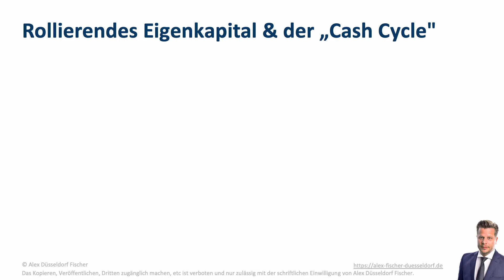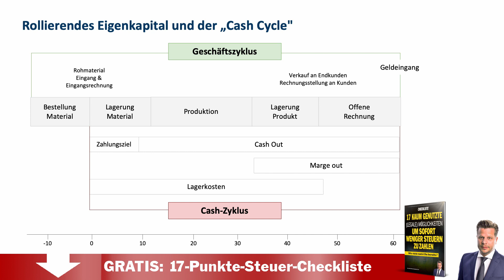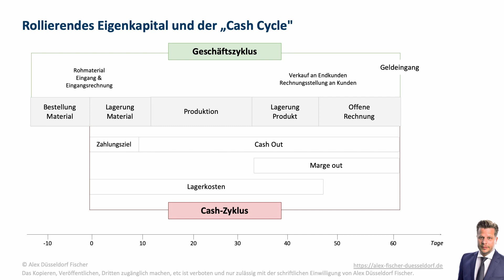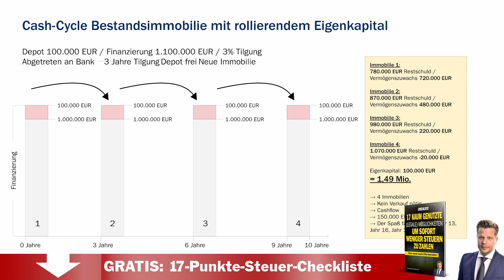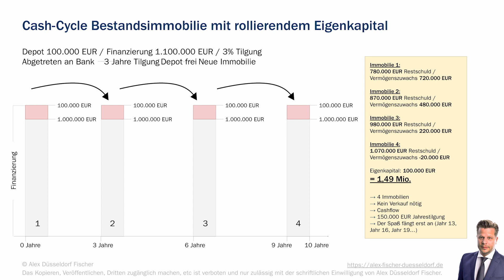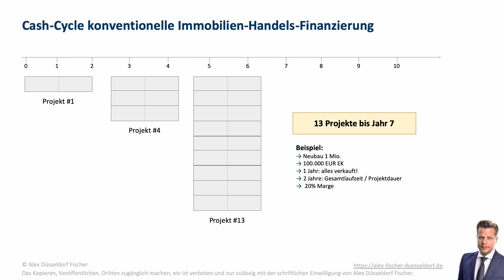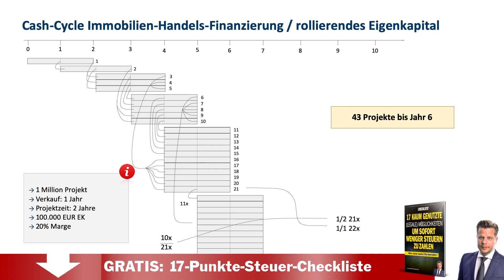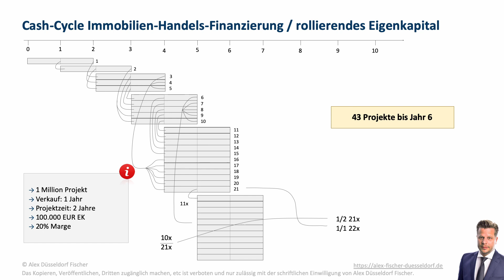Rollierendes Eigenkapital & Cash Cycle: Hiervon hängen Millionen von Euros ab!